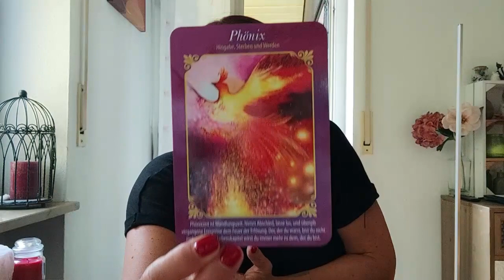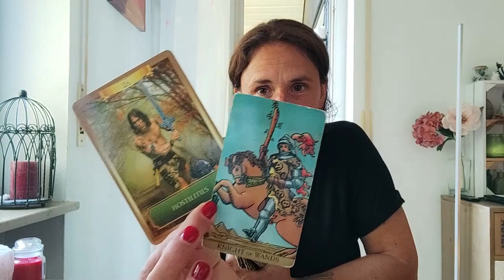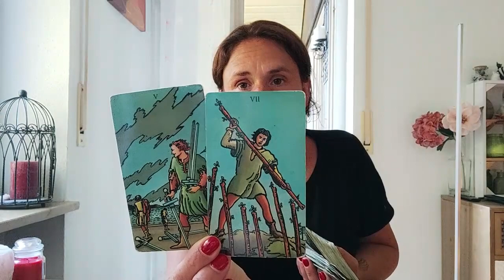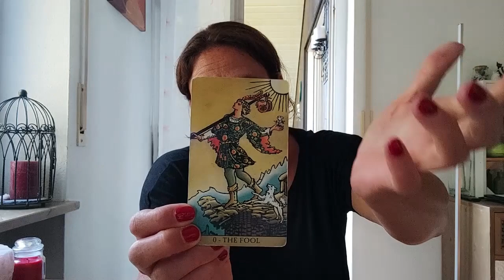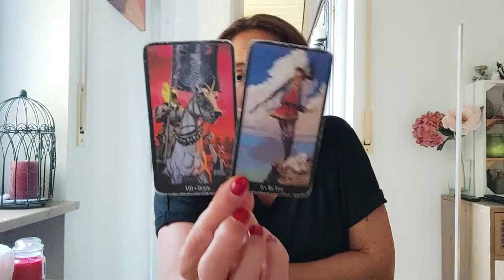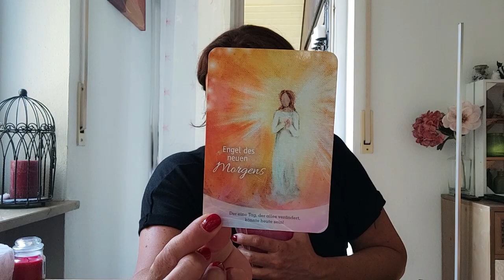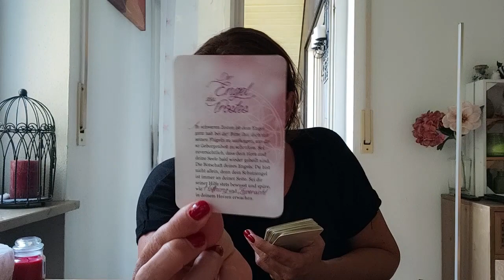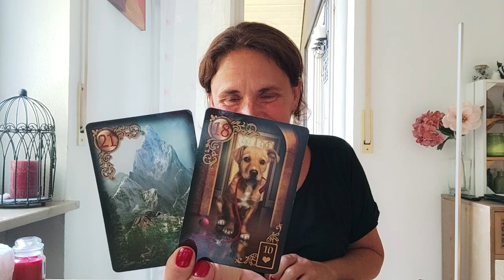Wochenlegung 10.09.-17.09. 🌟 Hoppla! Jetzt kannst Du zeigen was in Dir steckt 💪✨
Bitte denke daran, Du sollst Dich in jeder Kartenlegung nur bestärkt und positiv fühlen, alles was sich nicht gut, richtig oder stimmig anfühlt darfst und sollst Du ignorieren. Zwinge Dich nicht in eine Kartenlegung, wenn es nicht passt 💗

Ich biete meine Beratungen telefonisch oder als Videochat an:
✨ 45€ ca. 30 Minuten
✨ 75€ ca. 60 Minuten
✨ 25€ Antwort auf Deine Frage per Sprachnachricht

Alles Liebe
Rebekka 🌸

Meine Kartenlegungen dienen dem Unterhaltungszweck. Meine Legungen ersetzen nicht den Gang zum Arzt, Therapeuten, Rechtsanwalt oder Heilpraktiker.
Für meine Aussagen gebe ich keine Garantie - der freie Wille und das eigene Handeln bestimmen jedes Leben, daher übernehme ich keine Haftung.